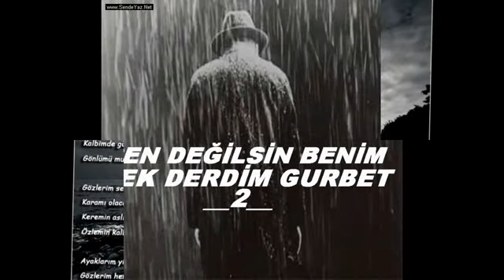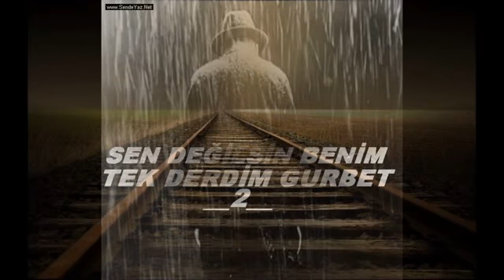KENAN KESKELEN KARA TREN GELMEZ MOLA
KARA TREN GELMEZ MOLA